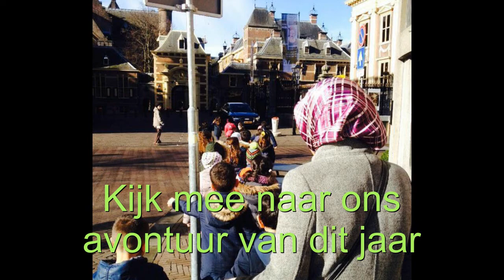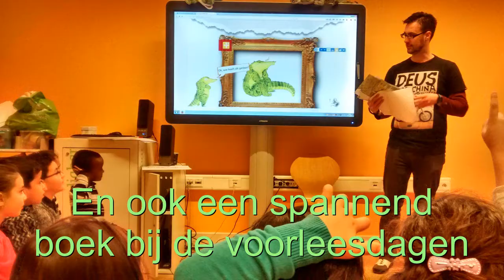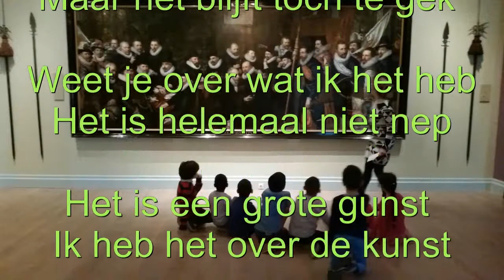De Haagse Cultuuronderwijs Prijs 2016: Yunus Emre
De tweede prijs en een bedrag van 1250 euro gaan naar Yunus Emre.

Met de Haagse Cultuuronderwijs Prijs stimuleren CultuurSchakel, de gemeente Den Haag en de gezamenlijke schoolbesturen het enthousiasme voor cultuuronderwijs. Ieder kind in Den Haag moet in zijn schooltijd kunnen kennismaken met cultuur. Niet alleen om kunst te zien en te beleven, maar ook omdat cultuuronderwijs bijdraagt aan leerprestaties en verdere ontwikkeling.